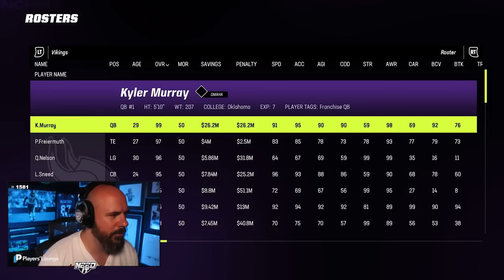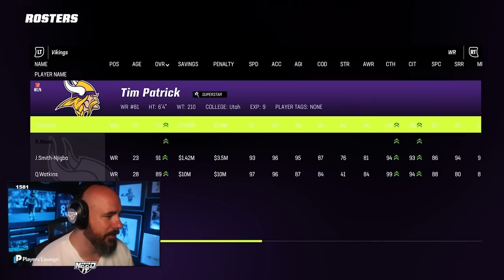The Vikings FINAL SEASON starts with a TWIST!